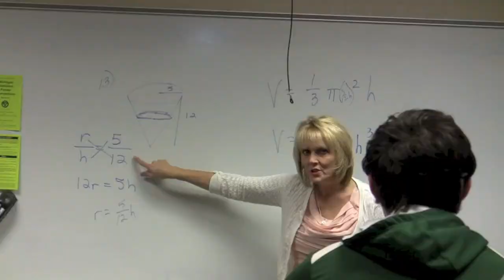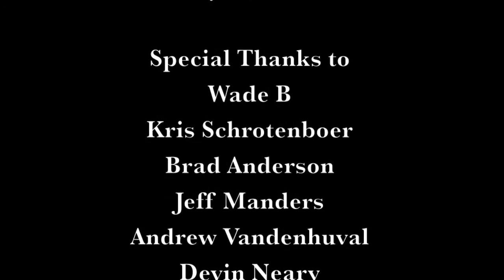Google Glass Useful for Education - Best Technology Apps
Google Glass is an optical head-mounted display, that is designed in the shape of a pair of eyeglasses. It was developed[9] with the mission of producing a ubiquitous computer.[1] Google Glass displayed information in a smartphone-like hands-free format. Wearers communicated with the Internet via natural language voice commands. Google started selling a prototype of Google Glass to qualified "Glass Explorers" in the US on April 15, 2013, for a limited period for $1,500, before it became available to the public on May 15, 2014,for the same price. The headset has received massive criticism and legislative action due to privacy and safety concerns.

Teaching and Augmented Reality

There is no room for doubt that incorporating augmented reality in the classroom curriculum can enrich the learning process. Google Glass can, for instance, be a part of a school trip to a museum or a historical monument, where all the crucial data like facts and figures about relevant landmarks can be instantly displayed on the screen.

Moreover, teachers can capture scientific phenomena on photos, videos or audio files, and share them over time with their students. They can also make their own mini-documentaries about the subject being taught and consequently enhance the storytelling in the classroom.

Remote Teaching

Google Glass will be of great help to all those involved in distance learning – students and teachers alike. Using the device, teachers can make first-person video guides in real time that will mimic the regular classroom experience. They can document and share lessons that involve demonstration and hands-on experience. All this helps in creating a real-time connection that is usually impossible in distance learning environment.

To top that, Google Glass can provide accessibility of the learning materials to students with visual, auditory and physical disabilities.

Scheduling and Organizing

Teachers can benefit from Google Glass when creating schedules, which can be shared with their colleagues and students. This way they’ll make sure that everyone is well-informed.

Google Glass also features a special application for facial recognition, which can be of great help to educators who teach a lot of students and at some point find it hard to remember all their names. Both things are simple, but they really matter in the daily school life.

Personalization

This is crucial – sharing information and processing it will help teachers to create study programs that meet the precise requirements of their students. Thanks to its built-in Augmented Reality Feedback System, Google Glass shows if some students are falling behind on the study material. Teachers can get a full student profile to help them fashion lessons that will correspond with the student’s strengths and weaknesses.

Teachers are not the only ones to benefit from Google Glass – the device will enable students to search in real-time for the cross-referencing purposes involved in writing essays, reports and presentations. Google Now application can help students personalize their search and retrieval on cards, adapted to their learning capacities.

Collaboration

Google Glass provides a feature to send test scores and report cards directly to parents, helping to foster parent-teacher communication line. Within a classroom, Google Glass can keep various members of a study group constantly connected and ensure that every exercise based on collaboration goes smoother.

Disadvantages of Google Glass

There are the drawbacks too – most prominently, the $1.500 price tag. The word has it that Google Glass will be more widely available toward the end of 2014, but as of now, Google has not made any partnerships with education facilities to test the device in the classroom. Then there are the technical problems, like the short battery life, that need to be resolved before schools purchase dozens of those devices.

The Future of Google Glass

Google Glass has recently inspired debates on technology’s role in education, which is in itself beneficial. With other potentially useful technologies, such as tablets or smartphones, we need to make sure that education makes the most of them as soon as they’re widely available. Some singular tests has already shown promising results, but the future of Google Glass in education remains a mystery.

Google Glass

besttechnologyapps